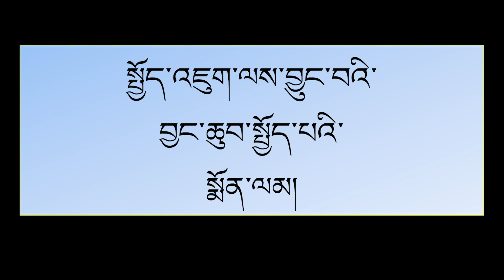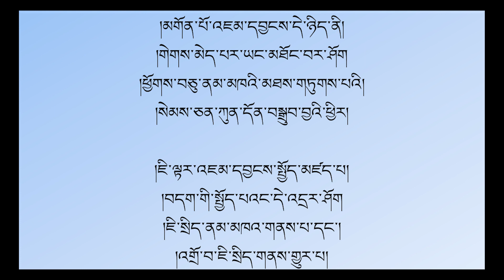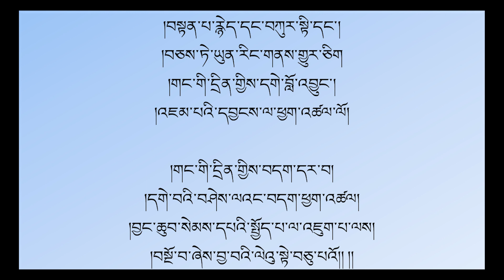སྤྱོད་འཇུག་སྨོན་ལམ། | च्योन्जुक मोन्लाम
#‎सम्भोट लिपि अन्लाईन